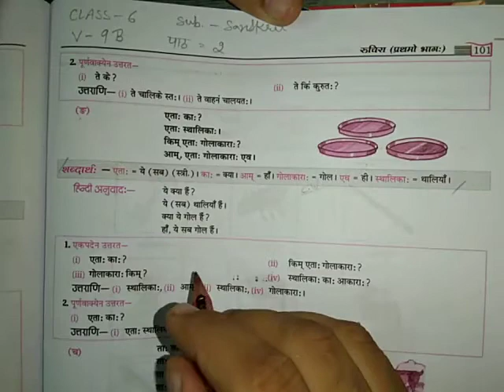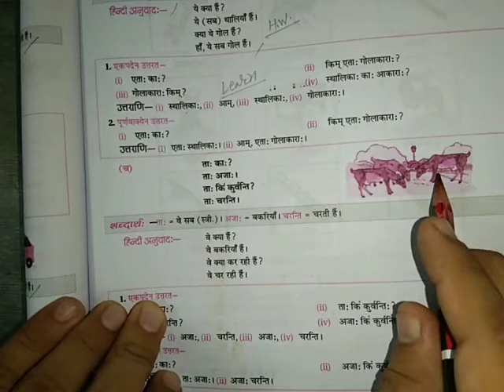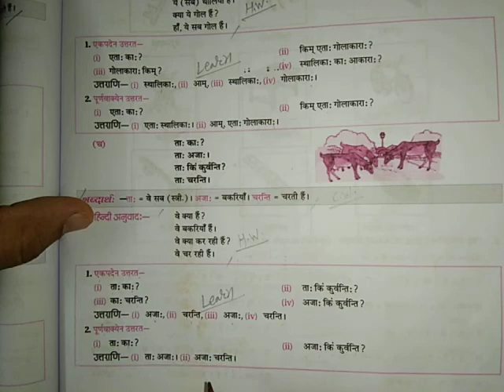class-6 Sanskrit chapter-2 v-9B